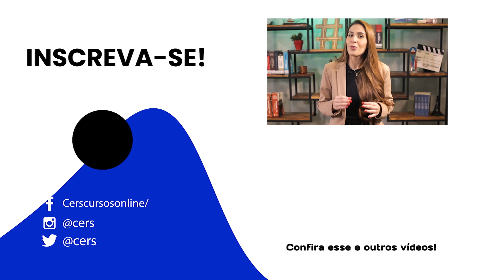Existe DANOS MORAIS por corpo estranho em alimentos e DEMISSÃO POR TELEFONE? | Boletim Jurídico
Você já passou pela situação de encontrar alguma coisa estranha no seu alimento? Ou de ser demitido por telefone? Recentemente o superior tribunal de justiça e o tribunal superior do trabalho decidiram à respeito dessas duas questões peculiares!

- Apresentação | 00:00
- Vinheta | 00:33
- Noticia 01 - STF valida aumento da contribuição previdenciária de servidores públicos | 00:40
- Noticia 02 - Mantida indenização a técnico de manutenção dispensado por telefone | 01:46
- Noticia 03 - STJ aprova súmula sobre demissão de servidor público em caso de improbidade | 04:37
- Noticia 04 - STJ define que corpo estranho em alimento gera dano moral mesmo sem ingestão | 05:28
- Encerramento | 06:42

Vamos juntos!